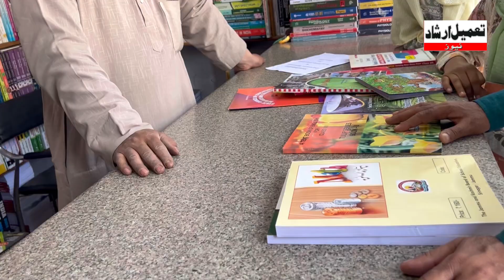Unavalibility of JKBOSE Prescribed Books on Book Stores Across Kashmir, Parents, Students aghast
watch || Unavalibility of JKBOSE Prescribed Books on Book Stores Across Kashmir, Parents, Students and Booksellers aghast, Watch a Detailed Report.

Reports: Lateef Lone
Camera: Rq Mughal